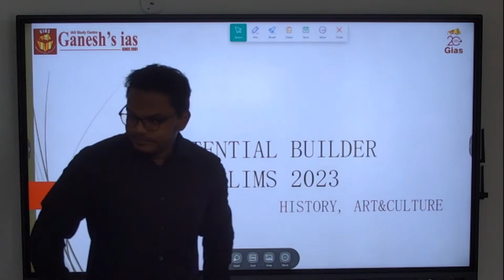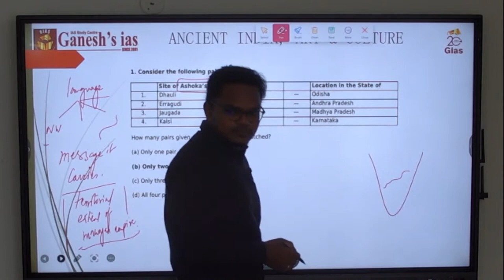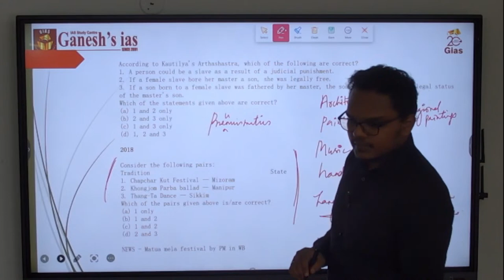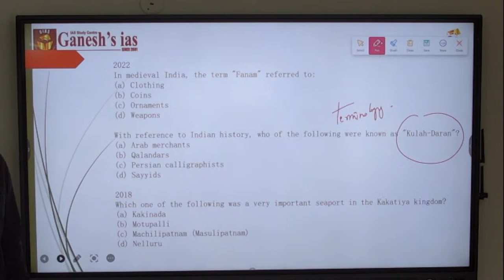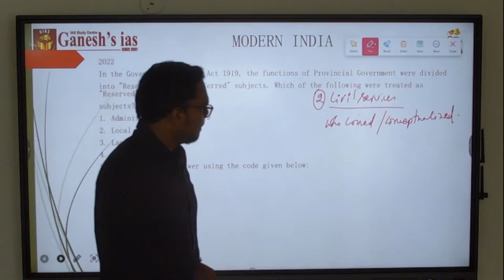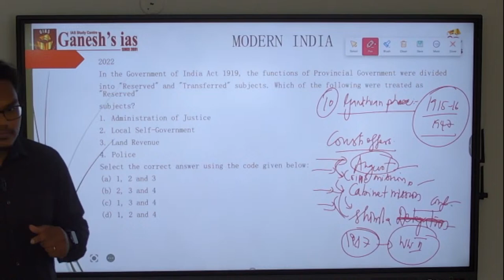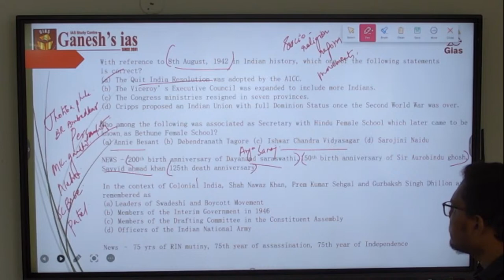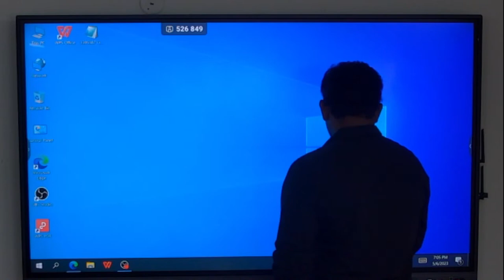Current affairs of History and Culture for UPSC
Current affairs of History and Culture for UPSC Prelims 2023

upsc ancient history
upsc art and culture
art and culture
art and culture for upsc prelims 2023
art and culture  in news
important terms from history for upsc prelims
important terms for upsc prelims 2023
important topics for upsc prelims 2023
most probable topics for upsc prelims 2023